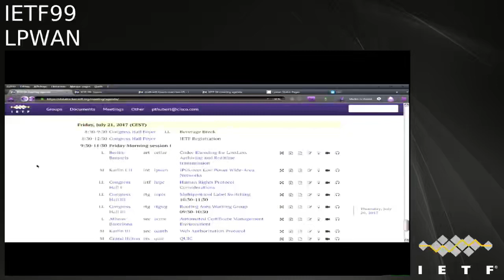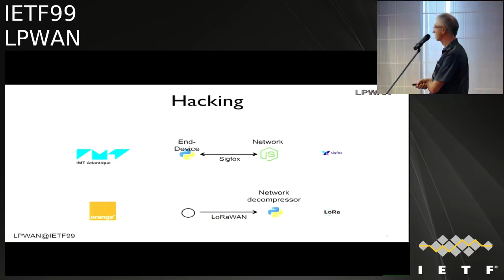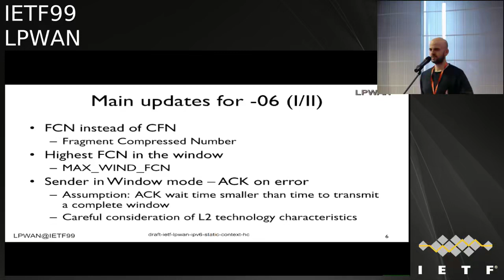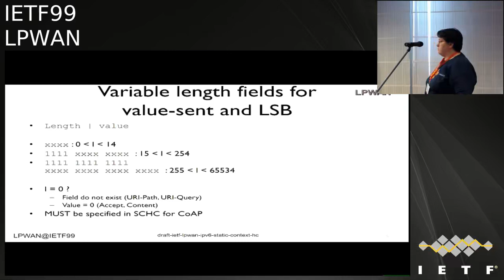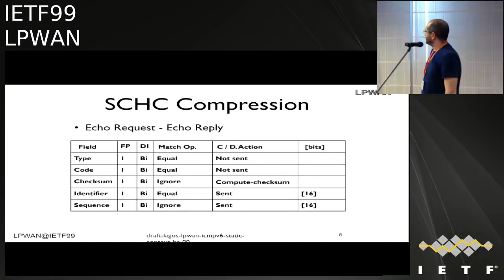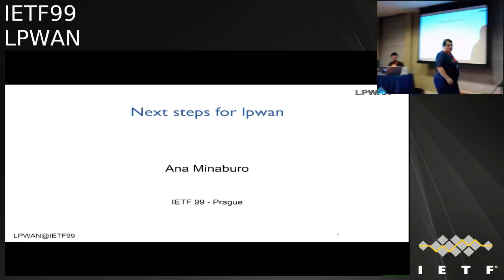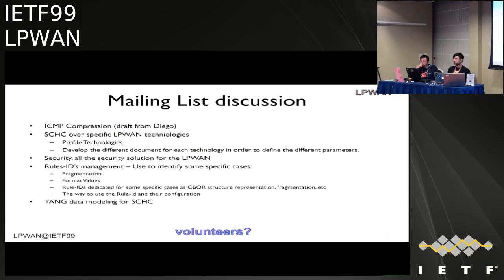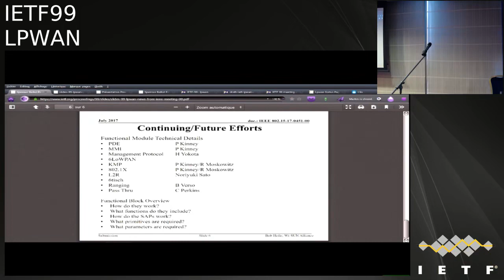LPWAN 20170721 0930